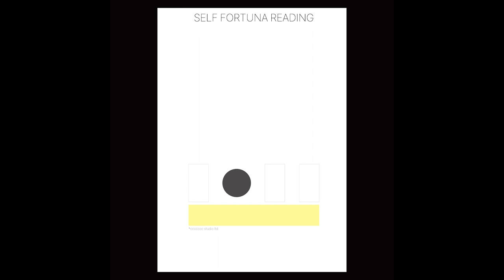self fortuna reading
급작스럽게 주어진 자유에는 방황이 따른다. 예를 들면 노래방의 서비스 시간, 먼저 잡았던 약속이 파토난 날, 의외로 빠르게 끝나버린 일 뒤의 자유시간 등등 예상치 못하게 남은 시간은 사람으로 하여금 시간을 헛되이 보내도록 내버려둘 수도 있고 그 시간을 통해 방황하며 우연이라는 현상을 경험 할 수 있을 것이다.

개인적인 이야기이지만 나는 거의 살아있다는 것을 인지하지 못 할 정도로 사경을 헤맨적이 여러번 있다. 그렇기에 어느 순간부터 내가 경험하고 있는 현상이 그때 영원한 수면에 빠져 기나긴 꿈을 꾸고 있는게 아닌지, 그럼에도 주변환경에 도움을 많이 받는 모습과 행복과 고통이 51:49 로 이루어진 모습을 보며 이것이 꿈이 아니면 좋겠다… 라고 종종 생각하기도 한다.  보너스로 주어진 삶이 이래도 괜찮은 것일까?

하지만 인간이라는 것이 유일하게 필요이상으로 욕심을 부리는 동물 이라더니 정말인지도 모르겠다. 종종 뭐가 그렇게 더 잘 살고 싶은지 경쟁심인지는 모르겠지만 괜히 인생을 통제해보려하다 더 큰 실패만 겪기도 하고 그로인해 개인의 삶을 부정적으로 보기도 한다. 결국은 생긴대로 산다. 누군가는 힘들어도 인생을 통제 하려 할 것이고 누군가는 그저 방랑하며 살 수 있는 것이다.

개인적으로 명리학을 공부한다. 보통 fortune 라고 하는 점성은 의외로 점성술이던 명리학이던 객체간의 인과관계를 설명하는 것에 가깝다. 아마 왜 인생이 이렇게 다이나믹한지, 왜 매번 좌절과 우울에 잠식이 되는지 위안을 얻고 싶을수도 혹은 해답을 얻고 싶을 수도 모르는 마음때문에 더욱 파고드는 듯 하지만 몇년간 공부해본 결과는 결국은 내가 하나씩 만들고 그것을 교훈삼아 다시 무엇 인가를 내보내는 행위를 해야할지도 모르겠다. 자신의 사주는 자신이 볼 수 없다고 한다. 당연하다 결국은 자신이 원하는 방향으로 읽혀지지 않기 때문에 편협적인 시선으로 차트를 읽게 되는 것이다. 그렇지만 최대한 절대 객관의 상태로 삶을 스케치 해보기로 했다. 10분56초라는 다소 짧으면서도 긴 그런 사운드로…

Freedom suddenly given comes with wandering. For example, the service hours of karaoke rooms, the day when the appointment was broken, and the free time after the work ended unexpectedly quickly can leave a person to waste time, and through that time, you can wander and experience the phenomenon of coincidence.

It's a personal story, but I've been through death so many times that I hardly realize I'm alive. Therefore, I hope that this is not a dream, seeing that the phenomenon I am experiencing from some point on is a long dream of falling into eternal sleep, receiving a lot of help from the surrounding environment, and happiness and pain 51:49... It is often thought that Is this okay with life given as a bonus?

However, it may be true that humans are the only animals that are more greedy than necessary. Often, I don't know what I want to live so well or competitive, but I try to control my life for no reason, but I suffer from bigger failures, and I see an individual's life negatively. In the end, you live as you look. Someone will try to control their life even if it's hard, and someone can just wander around.

Personally, I study fate, destiny, fortune. Usually, the viscosity called fortune is surprisingly close to explaining the causal relationship between objects, whether they are astrology or fate, destiny, fortune. I'm sure why life is like this.It seems to me that I want comfort or want to get answers, why it's encroaching on frustration and depression every time, but after years of studying, I may have to make one by one and send out something again. His owner says he can't see it. Of course, in the end, it is not read in the direction you want, so you read the chart with a narrow view. However, I decided to sketch my life in an absolutely objective state as much as possible. It's a bit short and long sound of 10 minutes and 56 seconds...